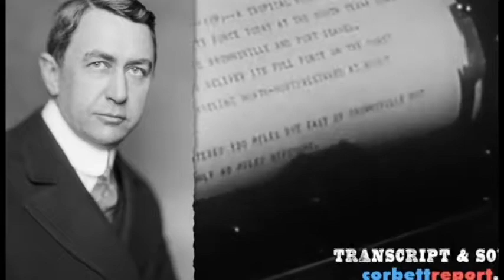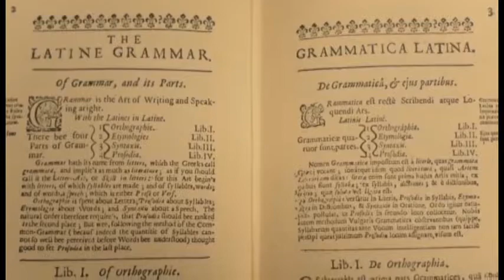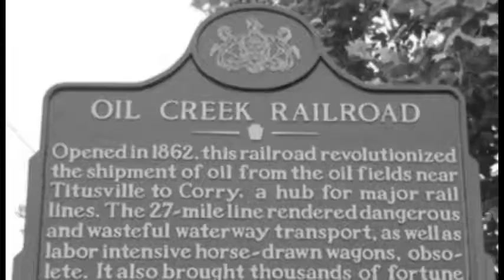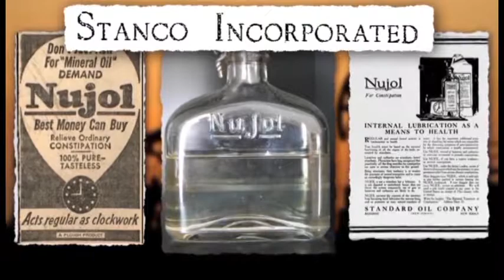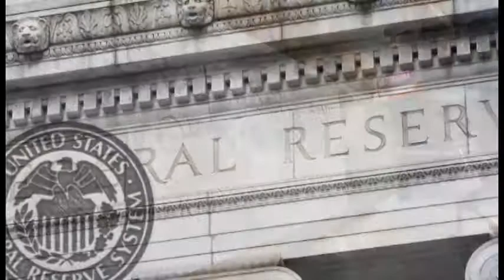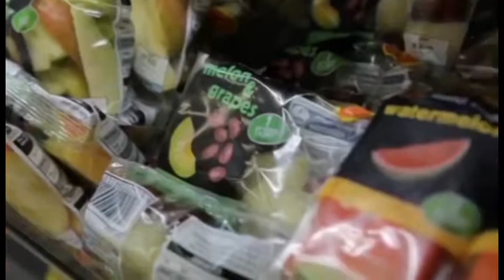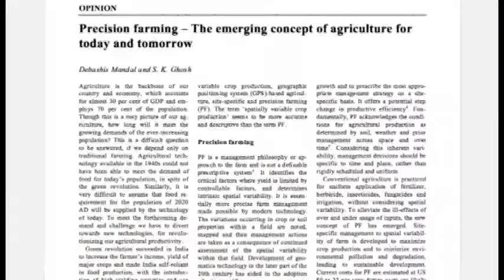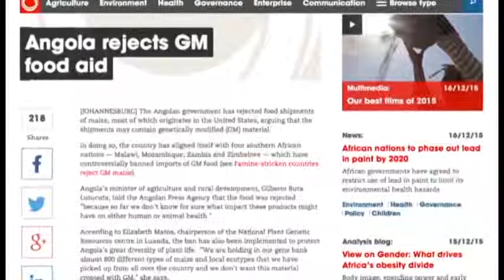How Big Oil Conquered The World P3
Part 3 This is an open source documentary from James Corbett on Big Oil oligarchy. This is the precursor documentary to the "Why" video available at the for free to the viewer.